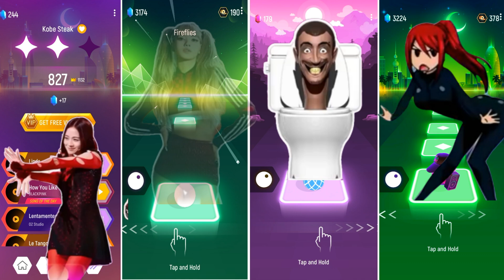TILES HOP JISOO FLOWER ANIME DANCE vs LISA MONEY BLACKPINK vs SKIBIDI TOILET vs TOCA TOCA ANIME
TIME CODES
00:00 TILES HOP JISOO FLOWER ANIME DANCE
02:01 LISA MONEY BLACKPINK
03:23 SKIBIDI TOILET
05:32 TOCA TOCA ANIME